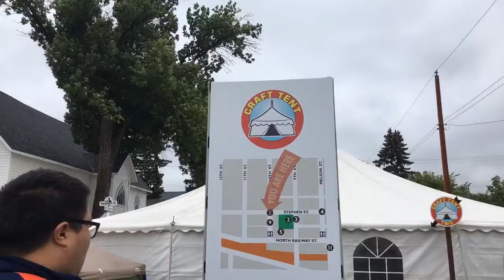Masayang Sunday mga Friend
Corn Festival